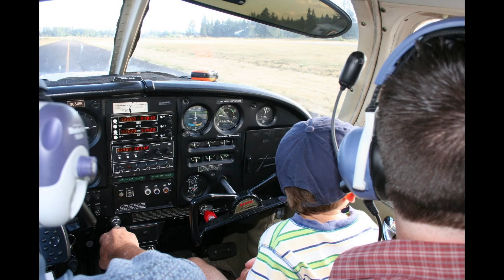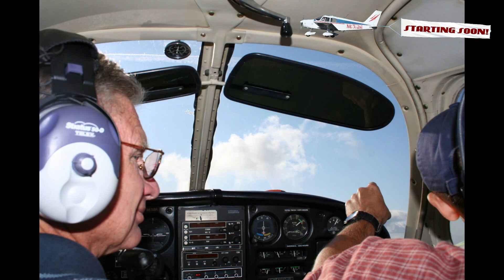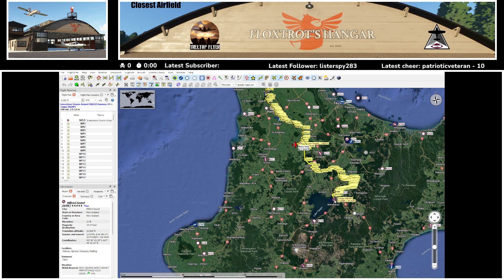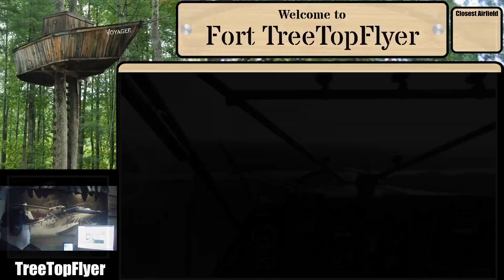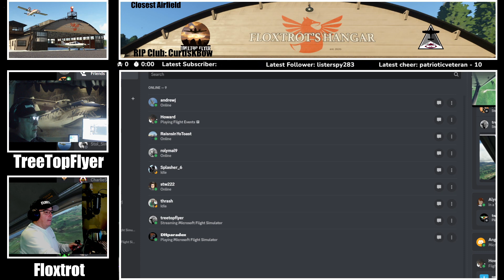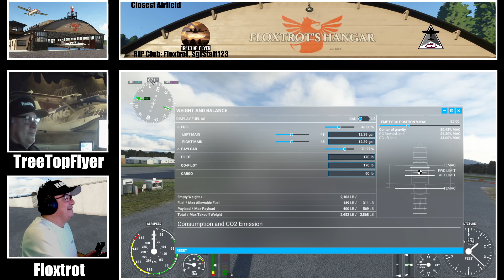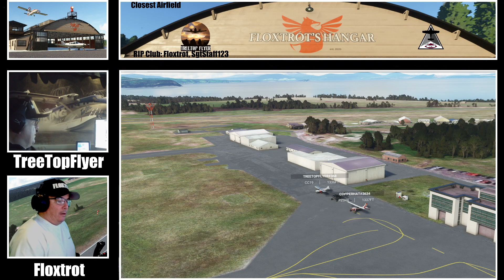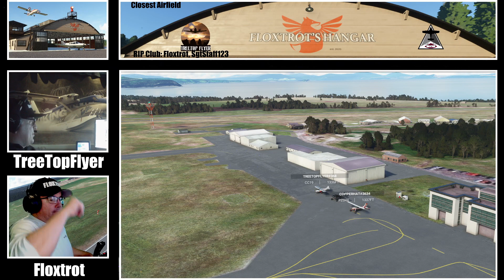Part II Of Our Waikato River Run in New Zealand!